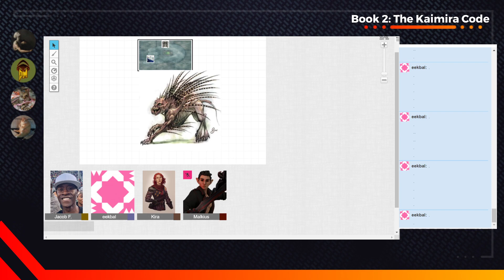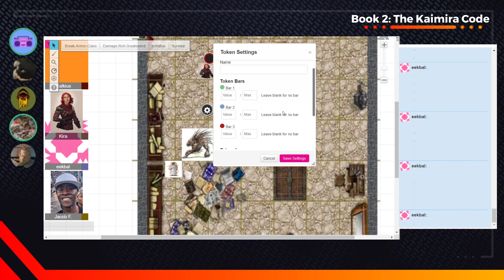[D&D] Book 2: The Kaimira Code - Episode 9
Friends in the video:
- Feroz as Malkius Mortis ( Half-Elf Warlock )
- Iqbal as Chungus Cumbus ( Tabaxi Cleric )
- Jacob as The Dungeon Master
- Qian Yin as Kira Lee ( Half-Elf Rogue )
- Jr as Ingrad ( Human Paladin )